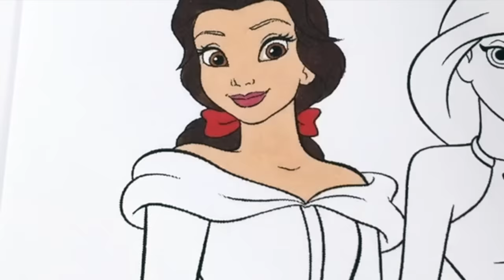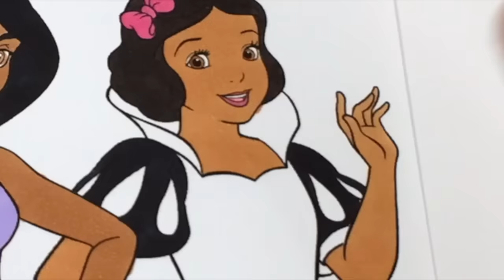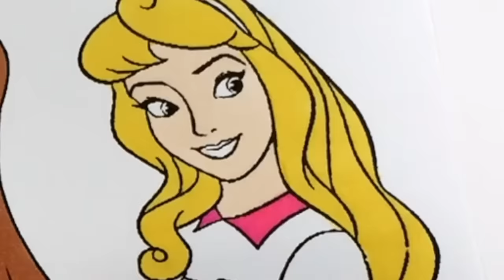Disney Princess Makeover Coloring Book Compilation Best of 2022 Encanto DC Super Hero Girls Tinker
Today we have a Disney Princess Makeover Coloring Book Compilation Best of 2022 featuring some of our favourite Princesses transformed into some of our favourite Characters . We have Anna and Elsa as DC Super Hero Girls , Belle Jasmine and Snow White as The Sisters from Encanto , Rapunzel and Belle as Tinker Bell and Silvermist Fairies , Ariel and Raya as Rainbow High Poppy and Jade and More !!!